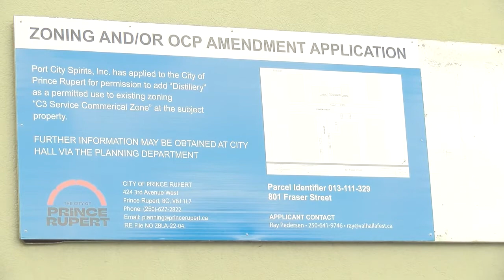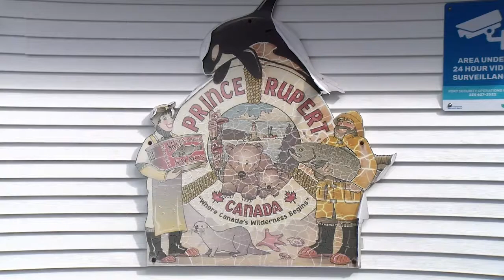May 13, 2022 - Prince Rupert Zoning Amendment for Brewery - Reporter: Eddie Huband